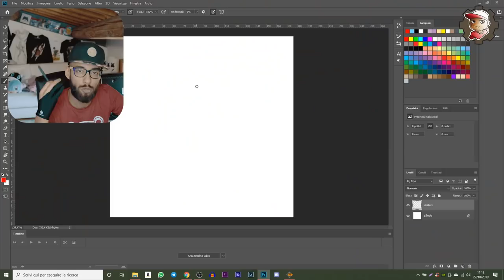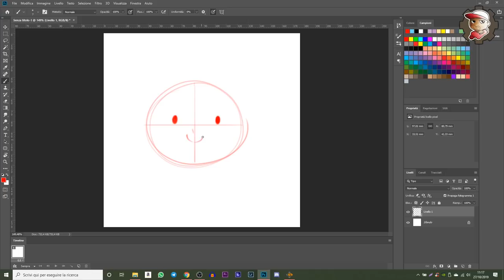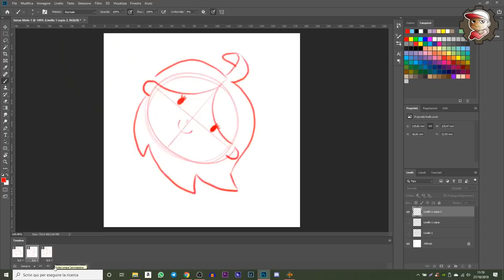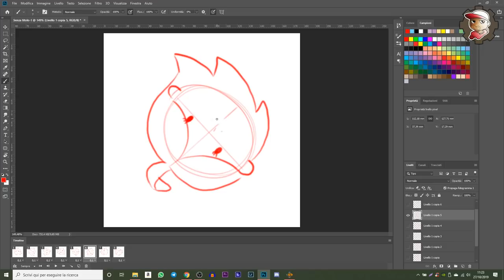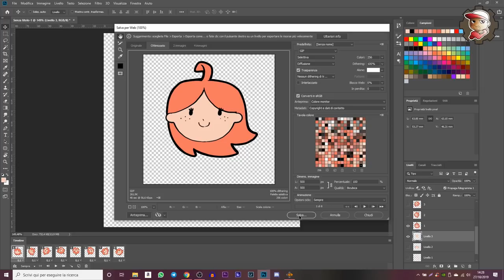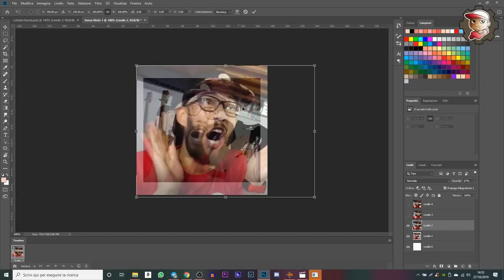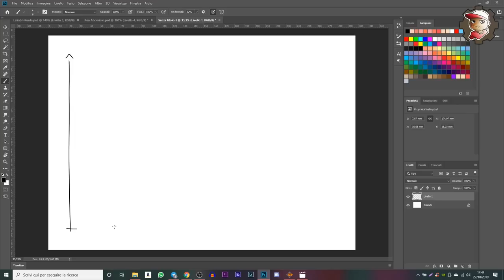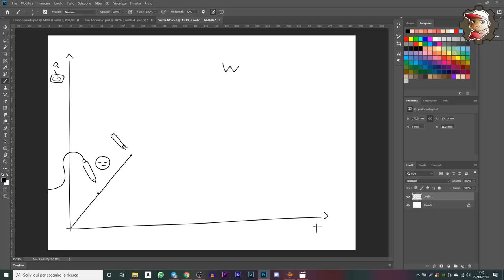Come si fanno le GIF con disegni e FOTO? - Con la Gaomon PD1561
Recensione tavoletta grafica con schermo Gaomon PD1561 Abbinata a un mitico TUTORIAL su come si fanno le GIF su Photoshop. Sia di disegni animati, sia di FOTO animate.

GAOMON PD1561

MY GEAR